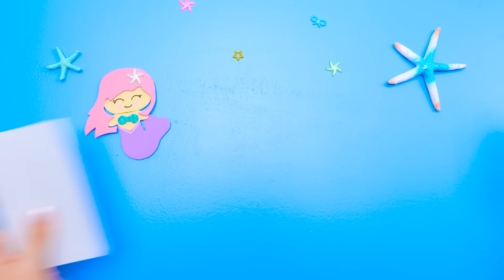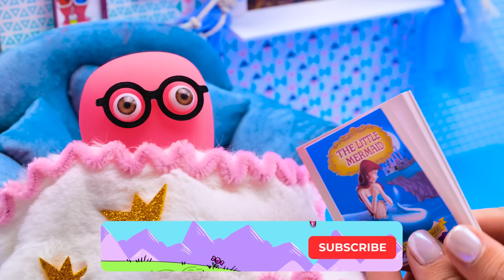STUNNING 🧜‍♀️ How To Make 9 Glittery Mermaid Crafts || EASY DIY ✨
Hi friends! So, here's the drill. Our buddy Sam just took a dive into the deep blue sea and guess who he bumped into? A real-live mermaid! Can you imagine? Hold onto your seashells, though. It turned out it was all just a dream. Poor Sammy woke up feeling a bit bummed out - meeting mermaids is still on his bucket list. But fear not, because our crafty pal Sue is here to sprinkle some mer-magic into our day! So, who's ready to make a splash with some fin-tastic crafts? Let's dive right in together!

First things first, let's get crafty with some super colorful Mermaid keychains made with nothing but multi-colored strings. They're so bright and beautiful that you'll want to show them off everywhere you go! Plus, we'll craft some dazzling mermaid bracelets that'll add a splash of color to any outfit.

But the underwater fun doesn't stop there! We've got a whole treasure trove of mermaid crafts waiting for us, from crafting a magical mermaid jewelry box to creating a shimmering mermaid bow with glitter galore and so much more!

Title: Cuckoo